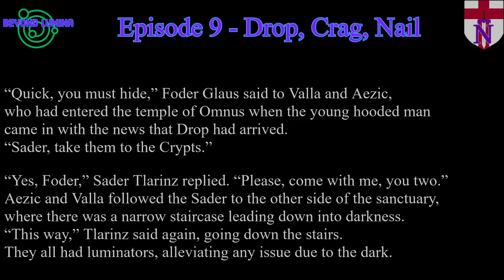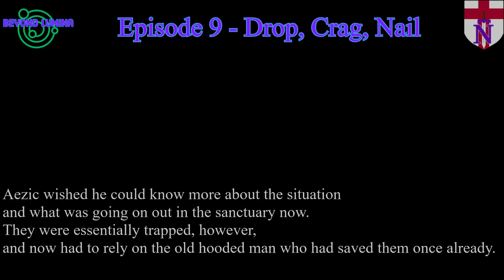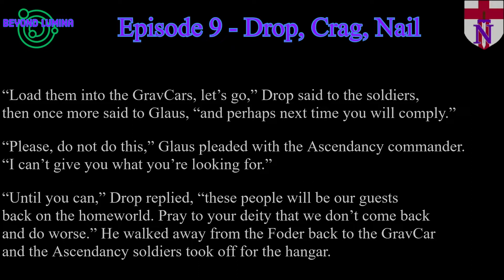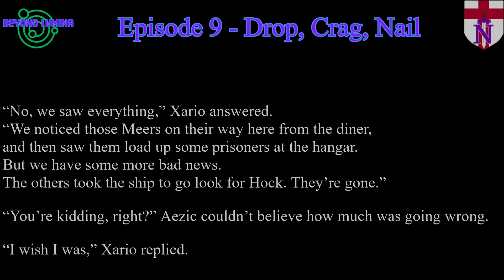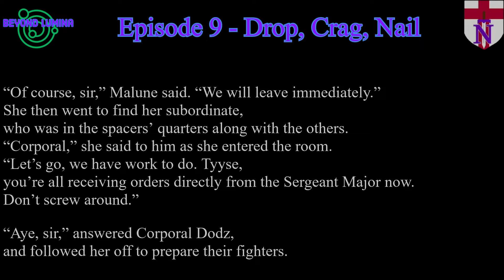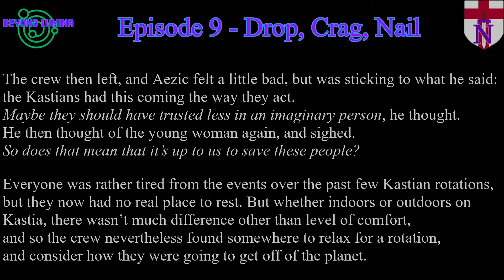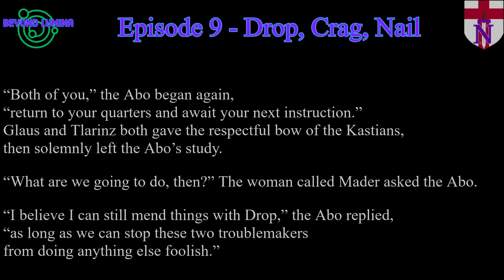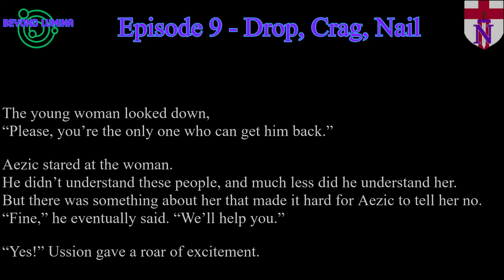Beyond Lumina 09 - Drop, Crag, Nail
Aezic Zin, a Lieutenant in the Free World Alliance military, is on his way to his home planet of Ravina on leave, a home he has not seen in a decade. But he doesn't like what he finds when he gets there.

Episodes are planned for release Tuesday and Friday mornings.

Shoutout to my awesome editor, my sister.
I own the rights to all the content of this video.
Soundscapes created via Virtuoso on the Meta Quest 2